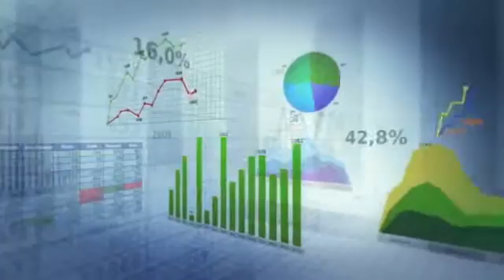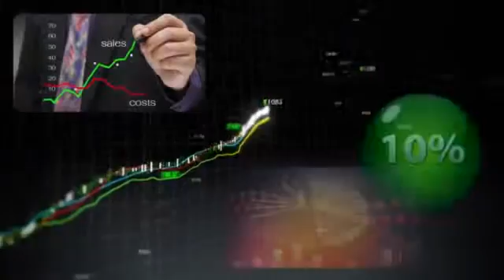IRI Hispanic Insights Advantage